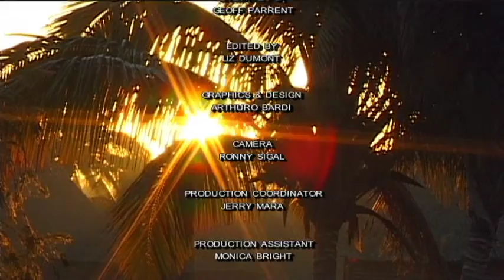Cienaga De Zapata Vacation Travel Video Guide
Travel video about destination Cienaga de Zapata in Cuba.
Swamps, countless canals and natural watercourses are typical of the rugged landscape of Cuba’s Cienaga De Zapata Peninsula. The Montemar Nature Park that is located in the southern part of the Cuban province of Matanzas is regarded to be one of the largest wetlands in the entire Caribbean. Prior to the Cuban Revolution the area was owned by ten powerful entrepreneurs. At that time, woodcutters, charcoal-burners and crocodile hunters worked within its mangrove forests. Of the park’s one hundred and eighty varieties of bird, twenty-three are endemic and due to their large numbers they are relatively easy to observe. The landscape of the Salinas is totally different from the Matanzas. In this savannah-like environment the vegetation is quite scant, the earth arid and cracked. Approximately three hundred and forty-two varieties of bird have been recorded in Cuba and the majority inhabit the Zapata Peninsula. With its abundance of natural splendour the Cienaga De Zapata in the heart of Cuba is like a beautiful work of art created by Nature.